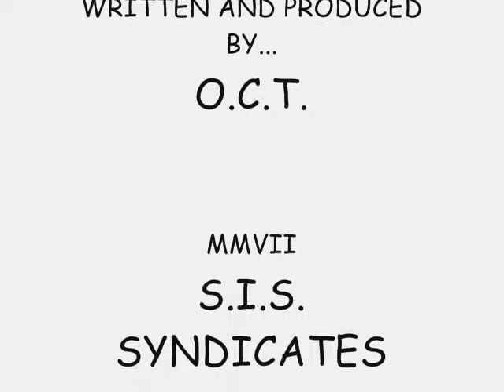DA STICK LIST # 5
Another quickie.